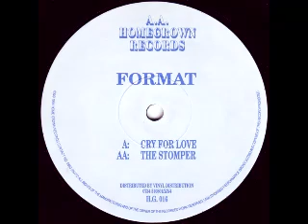Format - The Stomper [HG 016 B]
Label: Homegrown Records
Catalog#: H.G. 016
Format: Vinyl, 12"
Country: UK
Released: 1994
Genre: Electronic
Style: Breakbeat, Happy Hardcore